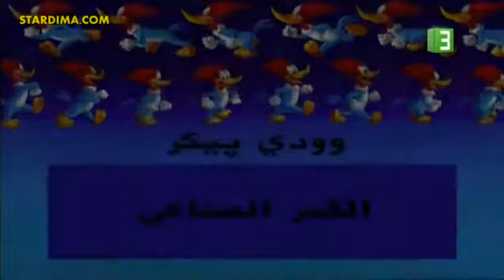فيلم كرتون نقار الخشب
وودي وود بيكر هو شخصية رسوم متحركة ويتمثل في طائر نقار الخشب يتميز بذكاءه وبضحكته الرنانة.